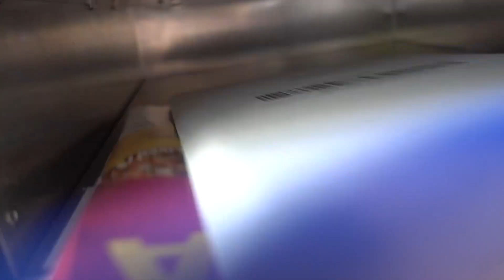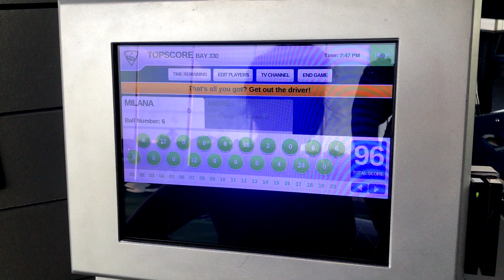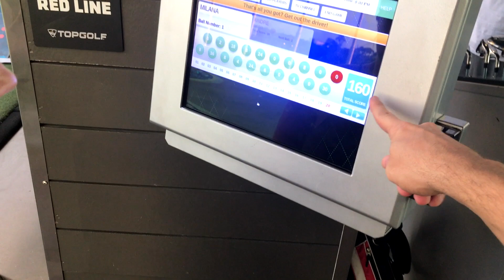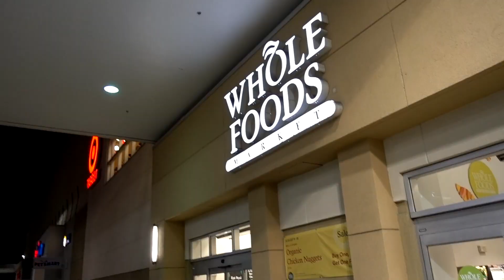I Pulled My Neck At Top Golf | LOL Life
Today we go to play some Top Golf in Tampa. We do some shopping and then watch some orthodox show called Sophia.

New Vlogging Camera

Thank you for coming along and joining us on this adventure.
Love,
Andrey & Milana